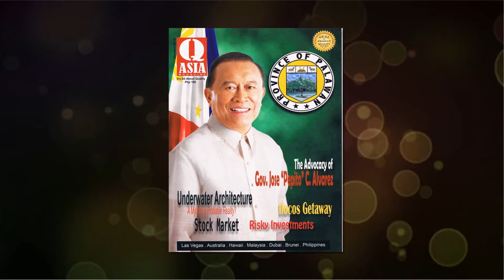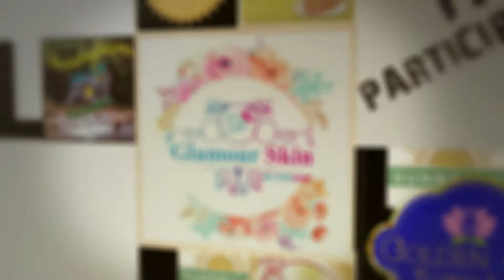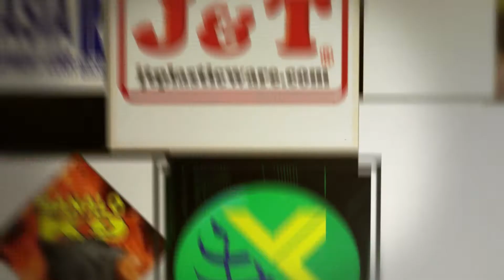12th National Product Quality Excellence Awards 2017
12th National Product Quality Excellence Awards 2017
(AVP Presentation)